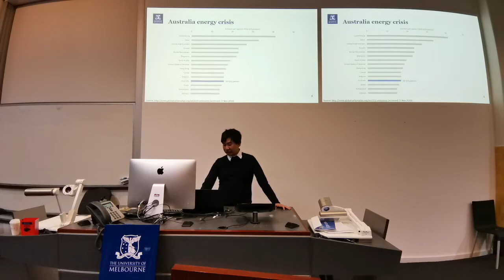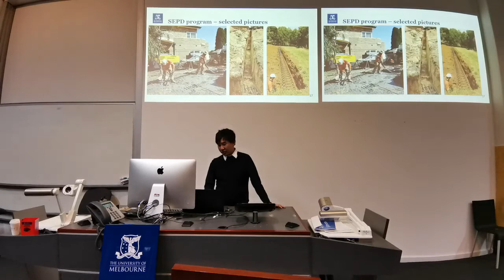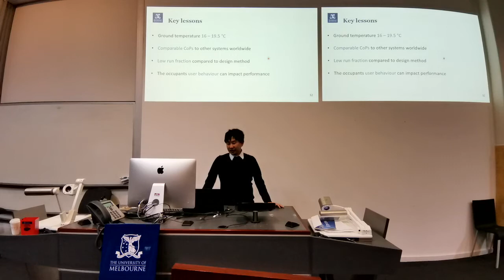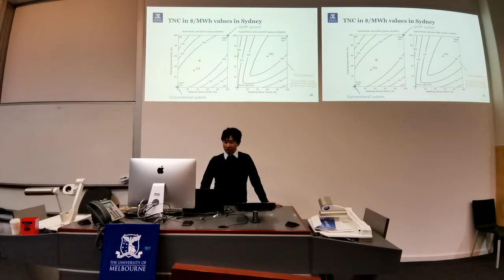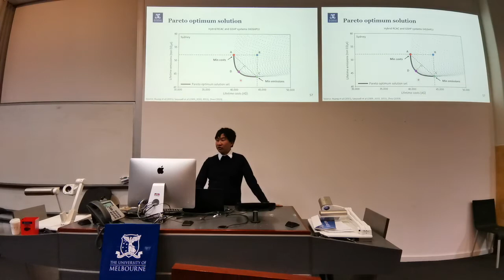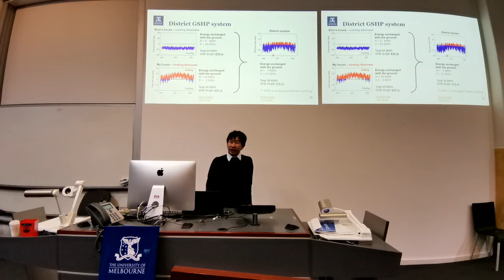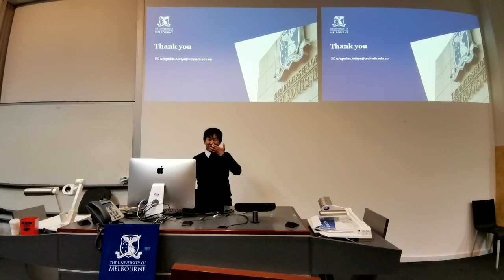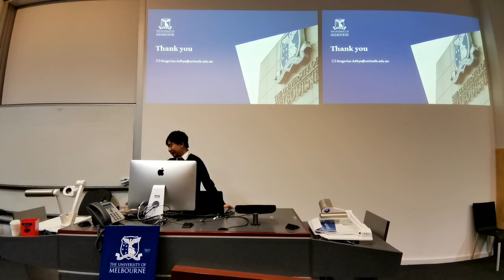Completion Seminar Riyan